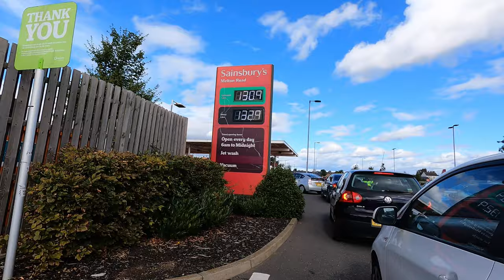Fuel | Petrol | Diesel Shortage In Leicester 27 September 2021.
There is a fuel shortage in Leicester. Nothing to panic, though. I mean, that's what the ruling party says!! We should listen to them. I guess!!??